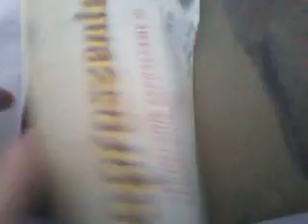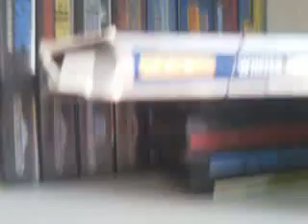TV Sonic Wariat (PL) - Virtua Racing Deluxe (SEGA Mega Drive 32X) (MP4)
Nagrywałem specjalnie telefonem, bo nie chciało mi się czekać aż naładuje się bateria od aparatu, więc nagrałem krótki w sumie film (i to było potrzebne), by pokazać Wam co dostałem po długim czasie nie dostawania gier z Allegro.

Moim zdaniem gra jest w pewnym rodzaju białym krukiem (najbardziej w wersji pudełkowej niż kartridżowej).

GG - 22846427